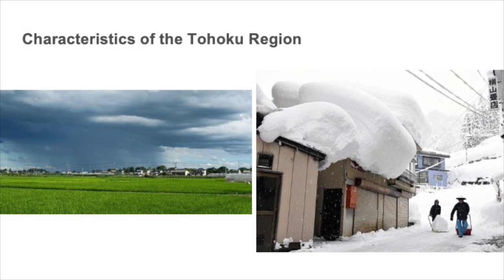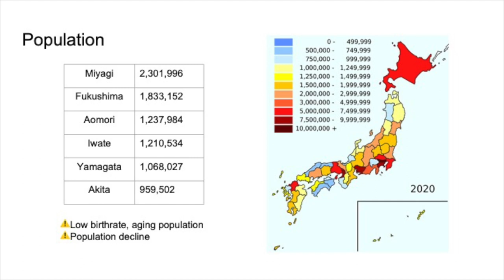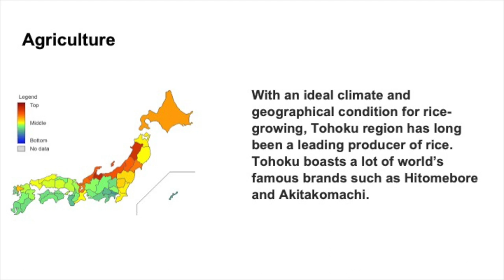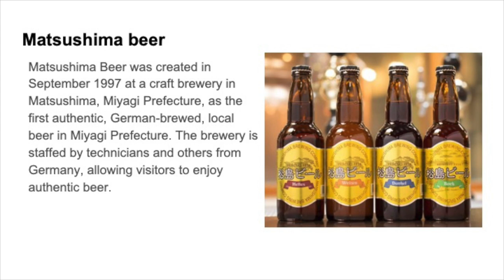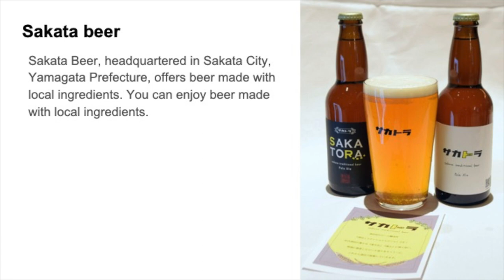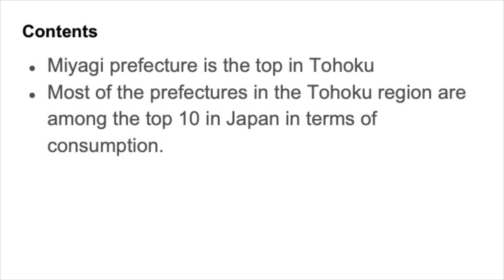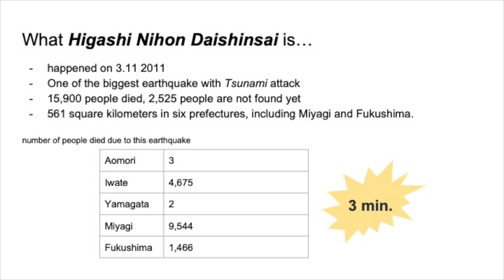Tohoku Region - Beer Industry 2023 (Group 04)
Minori, Misaki, Sakurako, Souichiro and Ryouma introduce the Tohoku Region of Japan as part of the Beer Industry Project at Konan University, Hirao School of Management.